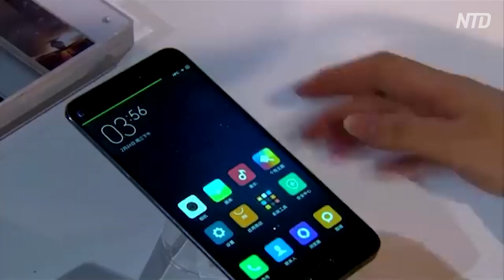〈吹替版〉中国の小米 出荷台数で初の世界２位に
【新唐人NTDTV＝米NYに本部を置く衛星テレビ局 】ある調査によると、中国のシャオミ（Xiaomi、小米）が出荷台数でAppleを抜いて世界２位となりました。これはバイデン大統領がトランプ政権時代のブラックリストからシャオミを除外してからのことです。報道をご覧ください。

預金種目：普通預金
口座番号：2158157
口座名義：ﾄｸﾋ)ｴﾎﾟｯｸﾒﾃﾞｨｱ